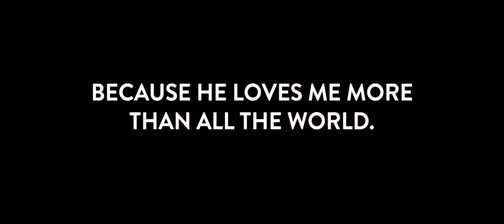EDWARD II (2016) / Trailer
Trailer for Malthouse Theatre's Season 2016 production of EDWARD II.

EDWARD II is on stage from 29 July – 24 August 2016. Malthouse Theatre's Artistic Director Matthew Lutton looks back to England’s infamous queer king to craft a story of love, defiance and individualism under fire.